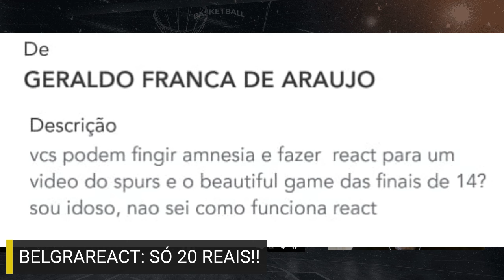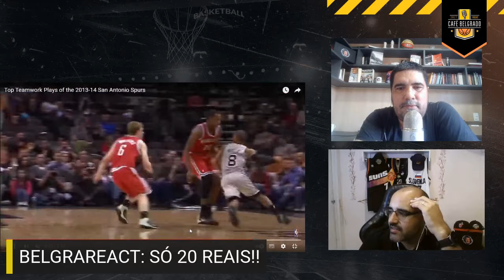Pix React: San Antonio Spurs do "The Beautiful Game"